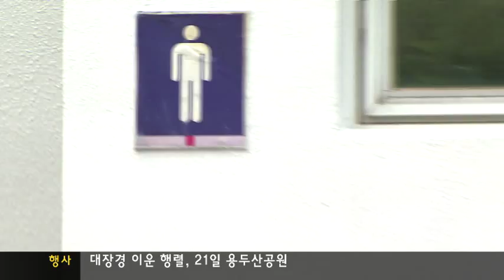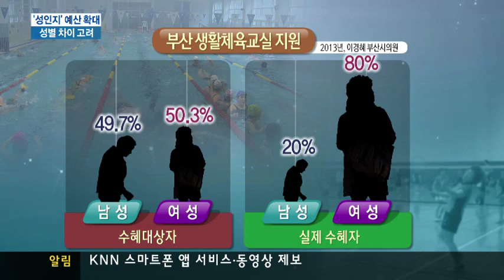[KNN 뉴스] "남녀 평등 예산이 필요하다"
(앵커)
 남녀간 특성에 따른 차이를 인식하고 정부 예산을 이에 맞게
편성해야한다는 주장이
설득력을 얻고 있습니다.

 공중화장실의 경우
남성이 일방적으로 편리한 반면,
사회 체육은 여성이 압도적으로
많은 혜택을 누립니다.

 우리 주위를 둘러보면 특정 성별에
불평등한 상황이 너무 많습니다.

 송준우기자가 보도합니다.

(리포트)
(StandUp)-
(수퍼)-송준우
"우리나라 남녀간의 소변 보는 시간을 비교해봤더니 확연한 차이가 있었습니다.

 남성의 경우 평균 1분 24초가 걸린
반면 여성은 2분30초가 걸렸습니다.

 여성이 남성보다 1분이상 시간이
더 걸렸습니다"

 남성의 경우 소변기까지 따로 있는 상황을 감안하면 여성 화장실의 변기 수가 최소 1.5배 이상은 더 많아야한다는 것입니다.
(수퍼)-남*녀 공중화장실/여성이 1.5배 더 필요,실제론 남자화장실이 더 많아
 그러나 현실은 달라서,
당장 부산시청앞 광장의 화장실만 봐도 남녀 변기수가 2개로 같습니다.

 여기에 남성화장실의 경우 소변기까지 따로 있습니다.
 시청 광장을 찾는 여성들은
당연히 불편합니다.
    (인터뷰 할머니 2명 잇따라)
(인터뷰)-
(수퍼)-부산 시청 광장 찾은 주민
"불편하다"
"더 필요하다..."

 반대로 남성이 차별받는 경우도
많습니다.
(CG)-
 부산시의 65살이상 독거 노인 지원 사업을 보면 사업 대상자의 수는 비슷하지만, 수혜자의 87%이상이 여성입니다.

(CG)-
 부산지역내 24개 생활체육교실 참여자를 봐도, 8대 2로 여성이 압도적으로 많습니다.

(수퍼)-남*녀 성별 고른 예산 지원책 필요
특정 성별의 쏠림 현상이 심해지면,
반대편 성별이 참여를 꺼리는 경향이 더 커집니다.
(수퍼)-부산시의회 본회의 5분 발언/오늘 오전, 부산시의회 본회의장
때문에 이런 성별 격차를 분석하고 고른 혜택을 받을수 있도록
대책을 세워야 한다는 지적이 제기되고 있습니다.

(싱크)-
(수퍼)-이경혜/부산시의원,새누리당
"획일적인 남녀 5대5 예산 편성이 아니라 적절한 예산 배분이 필요하다"

 올해 처음 편성된 부산시와 교육청의 남녀, 성별 구분 예산인 이른바 '성인지'예산은 93개에 2천 860여억원.
(수퍼)-영상취재 하호영
 넘치는 쪽을 덜어내고 부족한 쪽을
채우는 합리적인 예산 집행이

knn 송준우입니다.